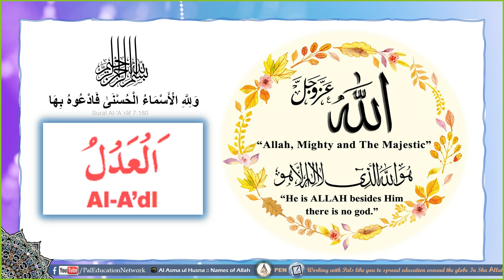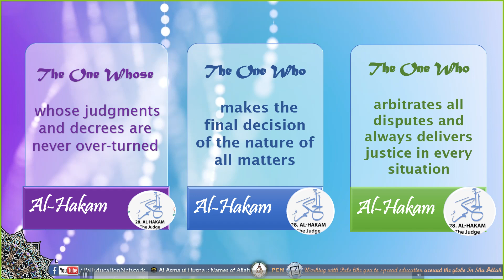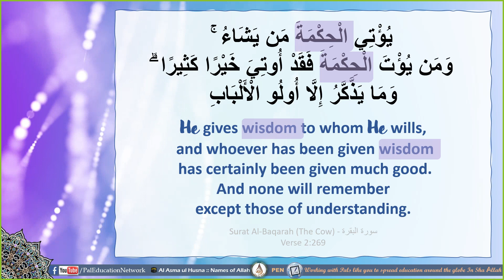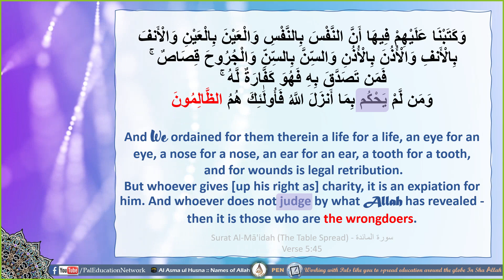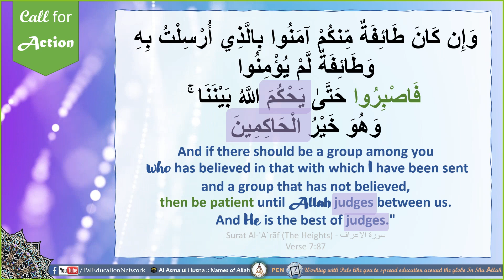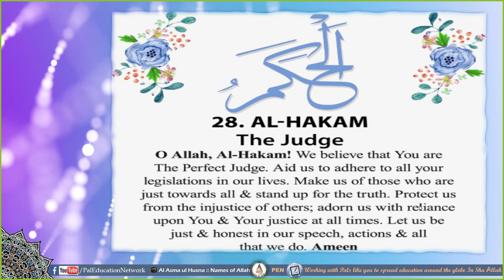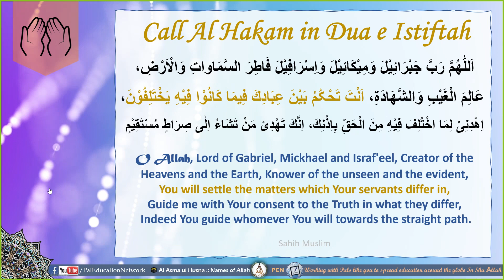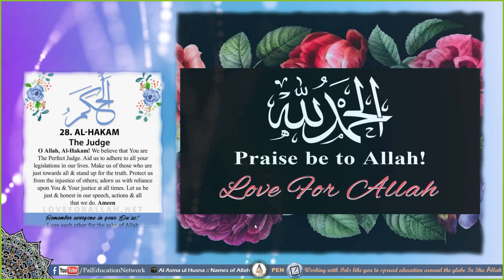PEN 🖊 Al Asma Ul Husna Series 🕋 Connect to The Creator 💖 I Love Al Hakam الْحَكَمُ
Allah is Al Hakam الْحَكَمُ
The Judge, The Giver of Justice, The Arbitrator—. He is the One who always delivers justice, in every situation, to everyone. Al-Hakam never wrongs anyone and is never oppressive, He is the only true judge; no one can overturn His judgment and no one can ever appeal His decree!

Ask Al Hakam for Hukm
رَبِّ هَبْ لِي حُكْمًا وَأَلْحِقْنِي بِالصَّالِحِينَ
O My Lord, grant me wisdom(religious knowledge, right judgement)
and join me with the righteous. Quran 26:83

أَلَيْسَ اللَّهُ بِأَحْكَمِ الْحَاكِمِينَ
Is not Allah the most just of judges?  Quran 95:8
Respond to the question in last ayat of Surat At Teen like the Prophet SAW
سبحانك الله و بلا أنا على ذلك من الشهدين
 SubhanakAllah wa bal-laa ana 'ala dhalik min ash-shahideen
Glory be to Allah, and no doubt I am on that from the witnesses

Ask Al Hakam for Help
رَبِّ احْكُم بِالْحَقِّ ۗ
وَرَبُّنَا الرَّحْمَٰنُ الْمُسْتَعَانُ عَلَىٰ مَا تَصِفُونَ
My Lord, judge [between us] in truth. And our Lord is the Most Merciful, the one whose help is sought against that which you describe. Verse 21:112

Seize this moment and start the journey to know Him and Connect with Him knowing who He is. In this session we explore who is Allah The Al Hakam
الْحَكَمُ

Recommended steps to benefit from C2C Series In Sha Allah
1️⃣ Make an Al Asma Ul Husna journal - Connect To Creator Notebook 📔
2️⃣ Take notes, record lessons and reflections how it impacts your life 🎯
3️⃣ Write, memorize and make duas to call out to Him with the name 🤲🏻
4️⃣ Apply in life and review action items ✅
5️⃣ Share learning, invite others,  earn hasanat and keep all in your duas.

Connect and help others to The Creator 💖